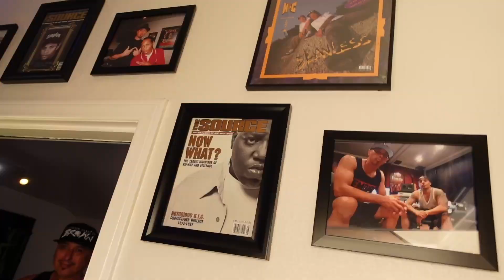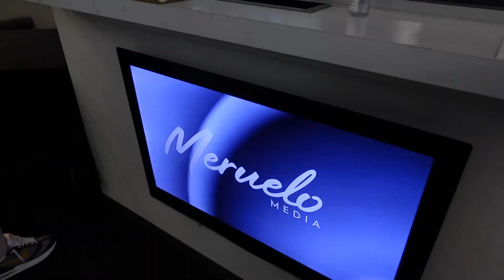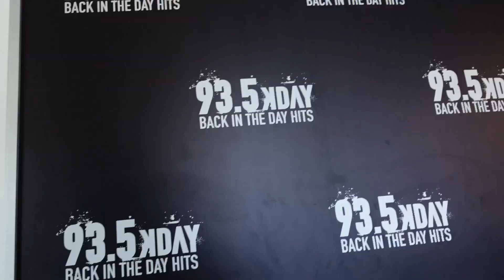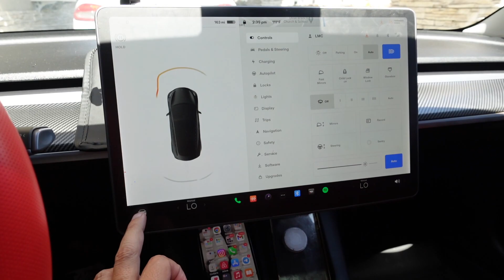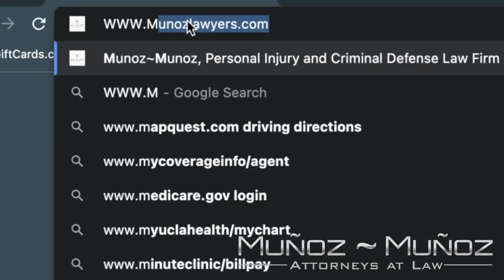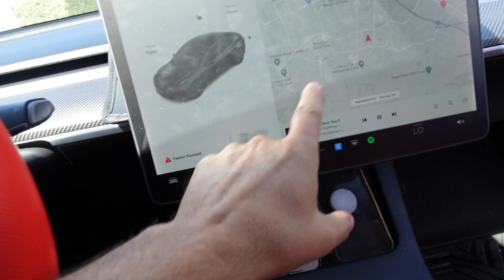SURPRISING MY WIFE WITH A NEW CAR! *Prank*